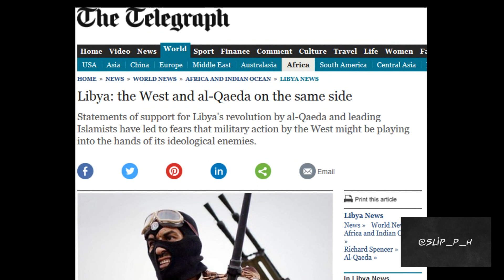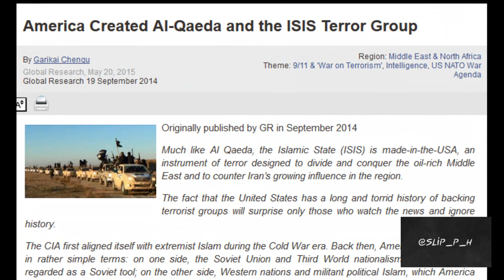Has The Paris Attack Made An Attack In The UK More Likely?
The attack in Paris last night was awful, horrendous. But ijn the wake of this, the UK bombing Syria will only put us at risk of those type of attacks in the UK.

Is it time to arm ourselves?